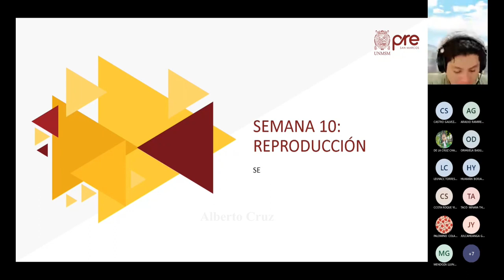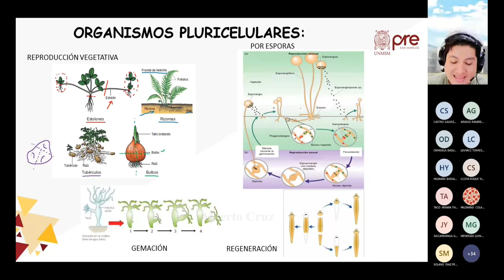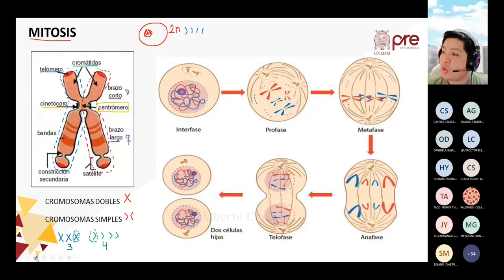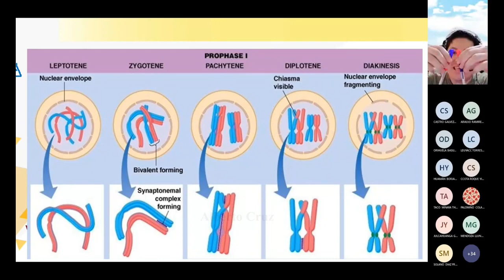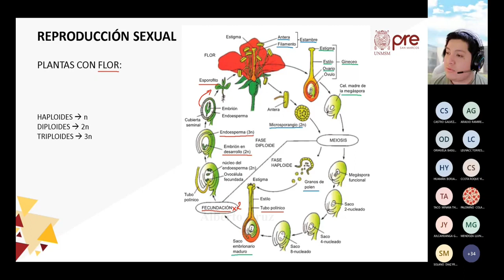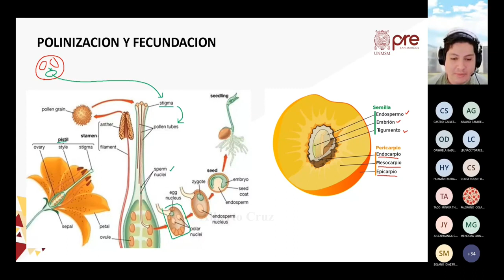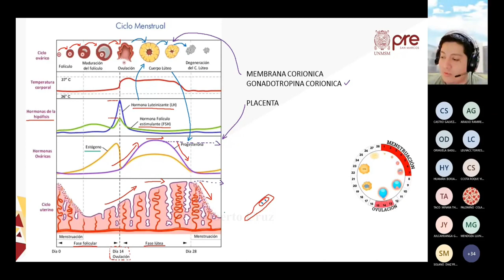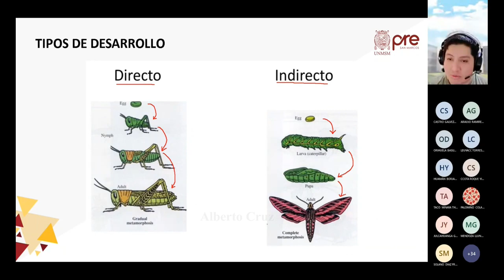Biología S10 - Reproducción: Tipos de Reproducción - Pre San Marcos 2022 II ¨Z¨ 📚🖥️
Semana 10
📚Curso: Biología
Profesor👨🏻‍🏫: ???
📌Tema: Reproducción. Tipos de Reproducción: asexual y sexual. Mecanismos de reproducción en animales: Partenogénesis, ovíparos, ovovivíparos y vivíparos, metamorfosis. Ciclo Celular: Mitosis y meiosis. Reproducción humana. Desarrollo embrionario.